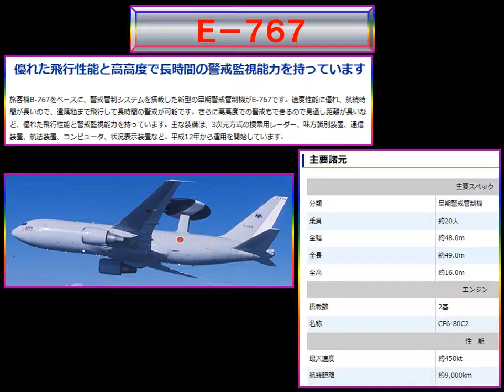日本のｽｰﾊﾟｰ兵器 航空機（Ｅ－７６７：ＡＷＡＣＳ）警戒管制機